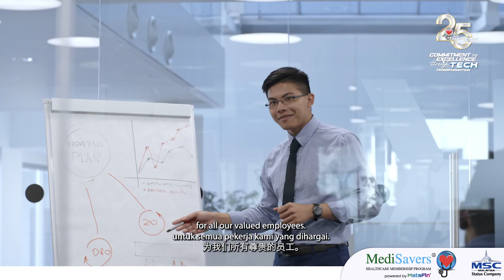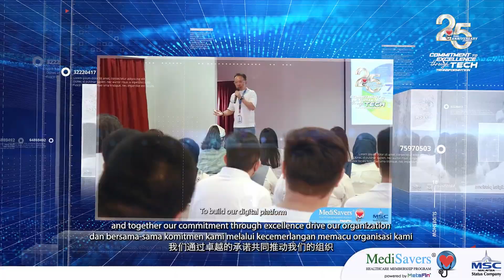MediSavers | People Experience Unit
Let's meet our People Experience Unit (PEU), where the unit is dedicated to fostering a thriving and harmonious working environment and valuing every employee. At MediSavers®, we are not just a company; we are family. 💓

We would like to thank you for being part of the MediSavers® family. Together, we are committed to excellence and driving our organization through the frontiers of tech transformation. 👩🏻‍💻👨🏻‍💻

Download the MediSavers® App to have access to our network of healthcare providers. Through our all-in-one application, we work together with a variety of healthcare specialists to provide our members with high-quality treatment at all times and locations. 🤩

to find out more.